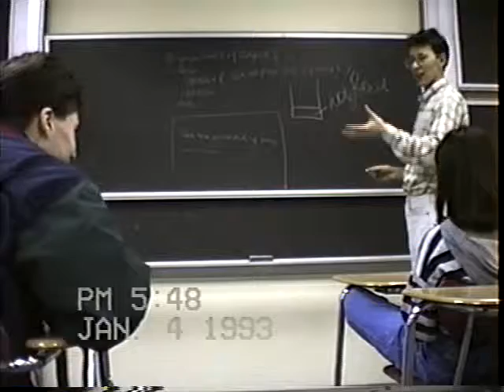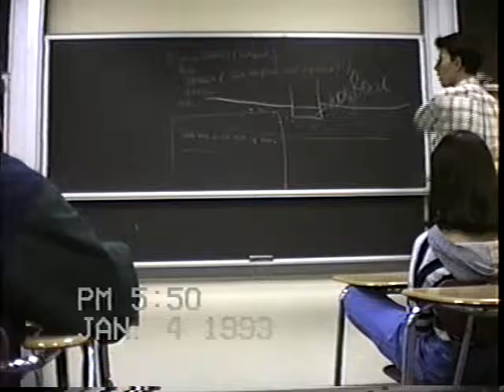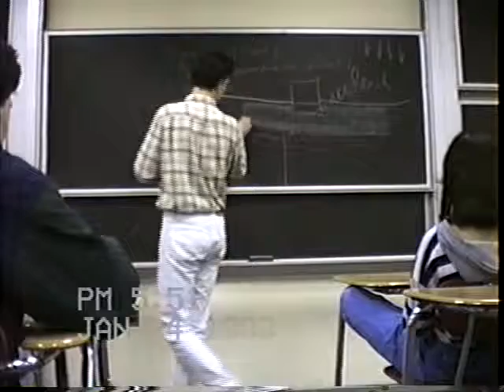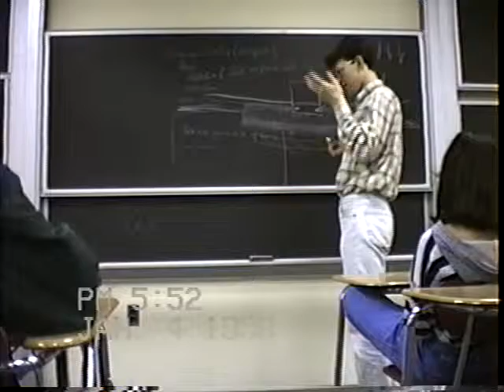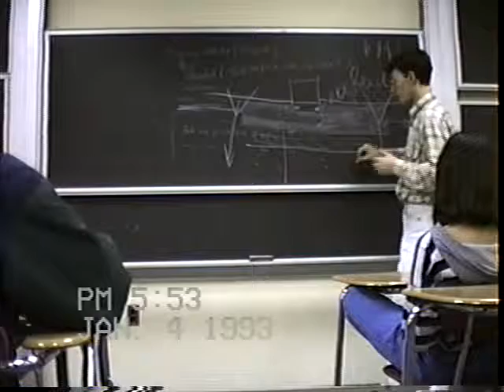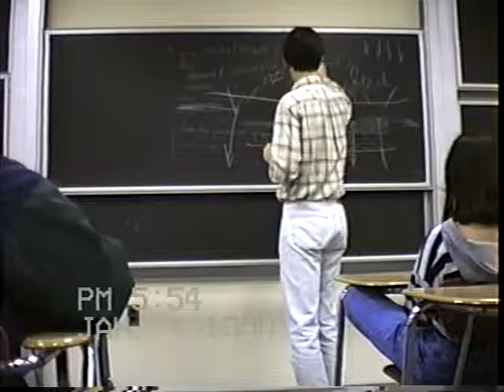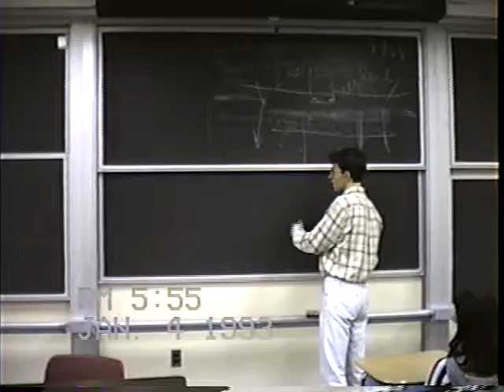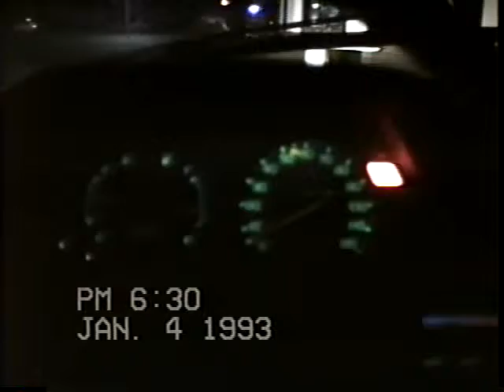Happy 1993!!! 6б